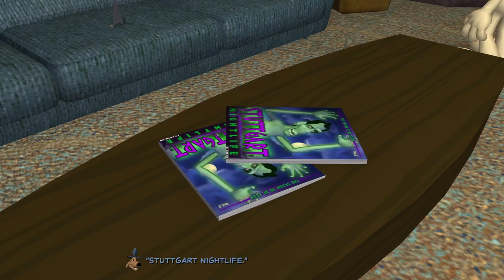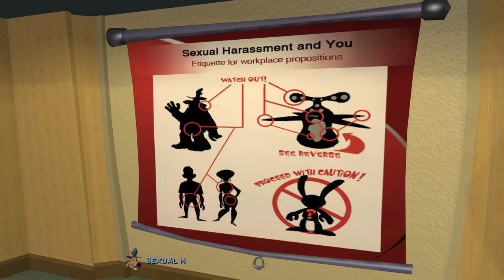IT'S OUR OLD ENEMIES! | Sam & Max Beyond Time and Space (BLIND) #43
My blind let's play/ playthrough of Sam & Max Beyond Time and Space by Telltale Games! This is the original version of the game originally called Sam & Max Season Two, comprising five episodes that were released for Microsoft Windows over the course of late 2007 and early 2008.  Based on Steve Purcell's comic book series Sam & Max, the game follows the title characters Sam and Max—self-styled vigilante private investigators, the former an anthropomorphic dog and the latter a "hyperkinetic rabbity thing"—through several cases.

In this episode, we give the Soul Train Token to Harry and head off to Hell! When we arrive we find Jurgen on reception and he doesn't seem keen to help us! We see what looks like The Devil though and follow him into the Offices! Inside, we see the villains from our previous cases, the Shambling Corporate Presence, Hugh Bliss and Brady Culture and catch up with them all! We take the Coffee Mug from the presence's desk and the Key Card from Brady's office area and look around some more! Then we head through into what can only be described as a Shrine to Sam & Max and their dedication at sending Souls to hell! We use the Key Card on the Card Reader to unlock the frames on the wall and it looks like we can visit all of them!